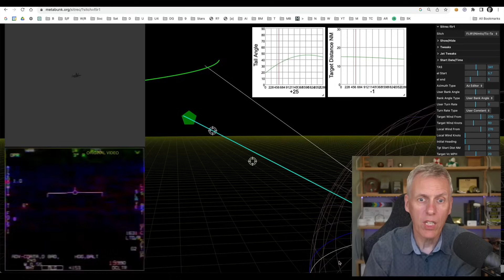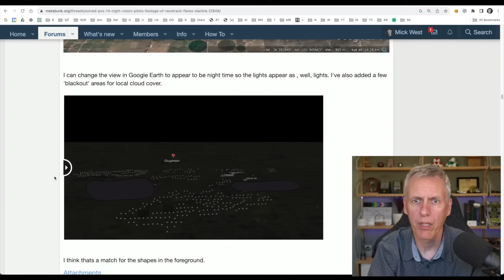UAP Investigation with Public Data (ScienceWriters2023)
This is a short video I made for a panel discussion at the ScienceWriters2023 conference in Boulder, Colorado, on October 7th. I briefly discuss the challenges of interpreting videos with limited data availability and describe the process of getting a definitive identification of Starlink satellites on an anonymous video with no date or location.